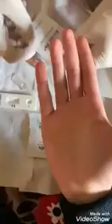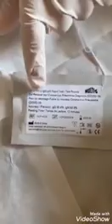شرح دقيق و في غاية الأهمية لكيفية استعمال الاختبار السريع Test للكشف عن الإصابة بفيروس كورونا و الذ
شرح دقيق و في غاية الأهمية لكيفية استعمال الاختبار السريع Test للكشف عن الإصابة بفيروس كورونا و الذي اعتمدت عليه على الخصوص كوريا الجنوبية 🇰🇷
التشخيص و الفحص الجماعي للمواطنين بسرعة عالية  و مكنها الحد من تفشي الوباء، الذي سيشرع المغرب في استخدامه الاسبوع المقبل